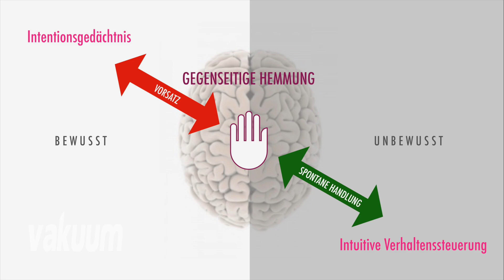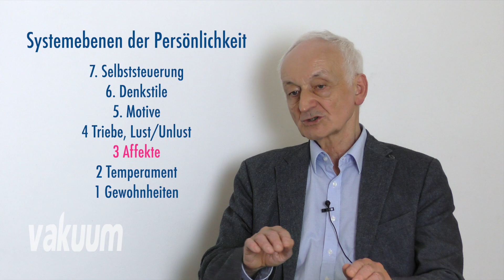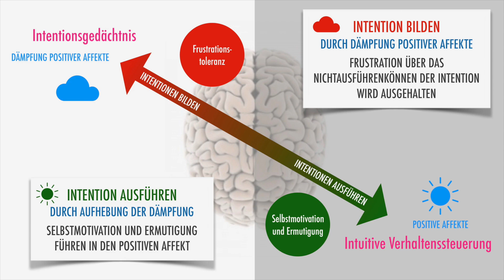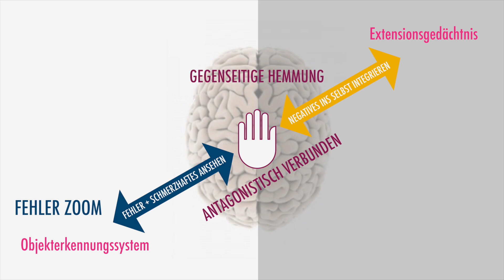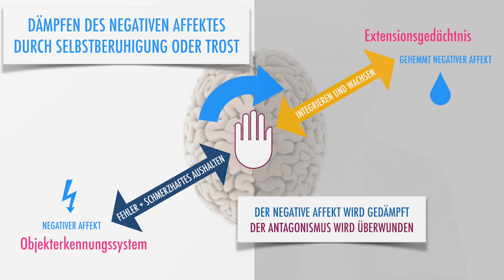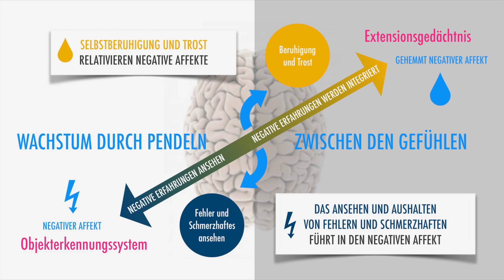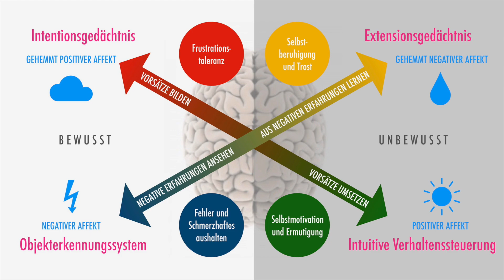Julius Kuhl: Wie funktioniert Persönlichkeit? | Vorstellung der PSI-Theorie | VAKUUM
Immer mehr Coaches, Trainer und Berater entdecken die sogenannte PSI-Theorie als das Non-Plus-Ultra, wenn es darum geht Menschen im Wachstum ihrer Persönlichkeit voranzubringen. Begründet wurde die  erklärungsstarke Theorie von dem Persönlichkeitsforscher Prof. Dr. Julius Kuhl, der verschiedene Persönlichkeitsansätze auf der Grundlage psychologischer und neurologischer Forschung erweitert und zusammengeführt hat.
Im Video erklärt Prof. Kuhl, wie die verschiedenen psychologischen Schulen des 20. Jh. Persönlichkeit erklärten. Dabei zeigt er, dass Psychologen wie Skinner, Rogers, Jung, Freud, Eysenck und Lewin jeweils bestimmte Systemebenen der Persönlichkeit erforscht haben. Prof. Kuhl integriert diese Erkenntnisse in einer Persönlichkeitstheorie, die versucht, möglichst umfassend zu erklären, wie Persönlichkeit funktioniert. Schließlich spricht Prof. Kuhl darüber, worum es bei der Theorie der Persönlichkeits-System-Interaktionen (PSI) im Kern geht. Dabei helfen Schaubilder, die Theorie leichter zu verstehen.

Wissenschaftlicher Hintergrund der PSI-Theorie:
Die PSI-Theorie gründet auf Prof. Kuhls Forschung zur Selbststeuerung und Affektregulation. Er vertrat von 1986 bis 2015 den Lehrstuhl für Differentielle Psychologie und Persönlichkeitsforschung an der Universität Osnabrück und war 2008 bis 2016 Leiter der psychologischen Abteilung der Forschungsstelle Begabtenförderung im Niedersächsischen Institut für frühkindliche Bildung und Entwicklung. Die Deutsche Gesellschaft für Psychologie hat Prof. Kuhl 2012 den Preis für das wissenschaftliche Lebenswerk verliehen. Mehr Information über Prof. Kuhl und die PSI-Theorie finden sich auf seiner